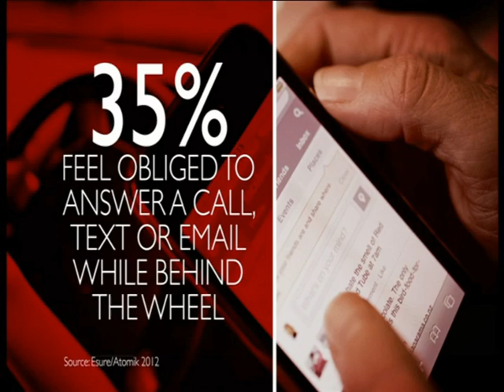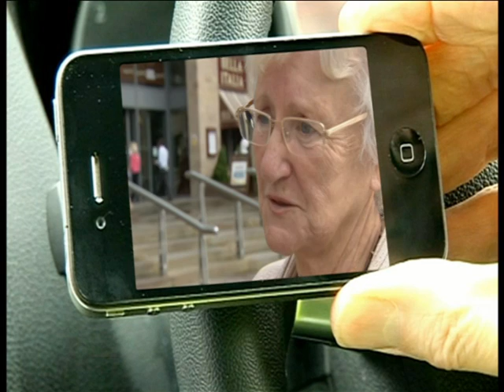Why Do So Many Drivers Still Use Their Phones While Driving?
Leading motoring law solicitor, Jeanette Miller from Geoffrey Miller Solicitors discusses why many drivers continue to drive while using a mobile phone- with Bill Turnbull and Suzannah Reid.